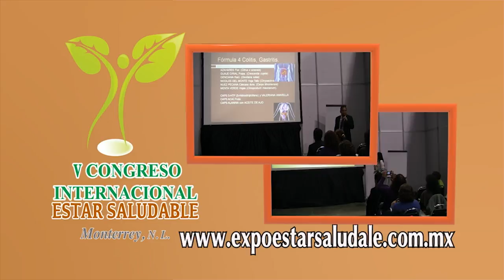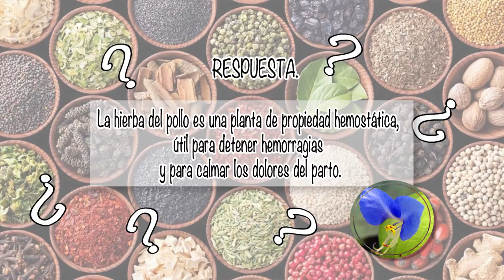NUTRIBELLA - INFECCIONES EN EL EMBARAZO con Victor Hugo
En tu programa NUTRIBELLA nuestro Asesor Herbolario te habla sobre: INFECCIONES EN EL EMBARAZO